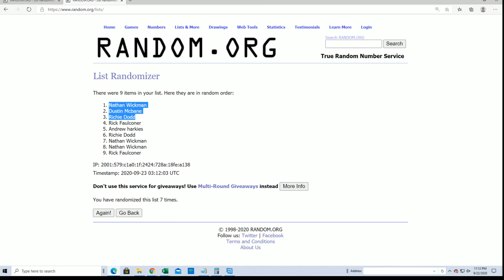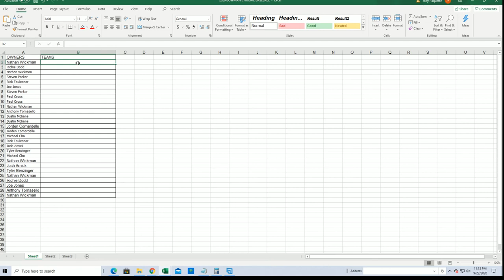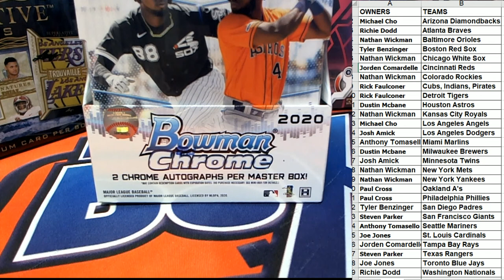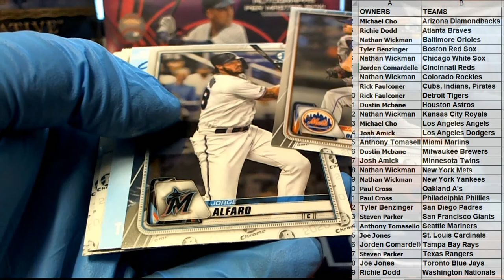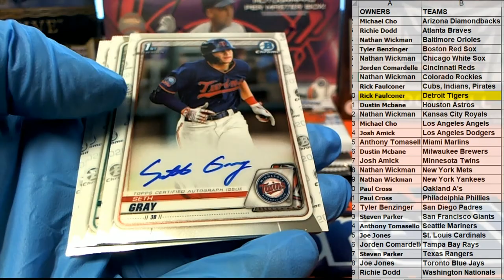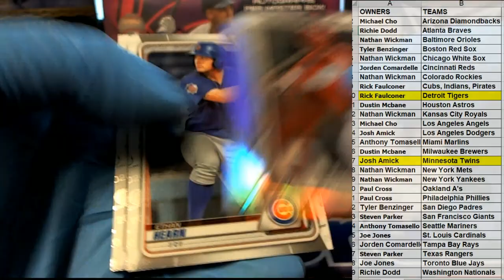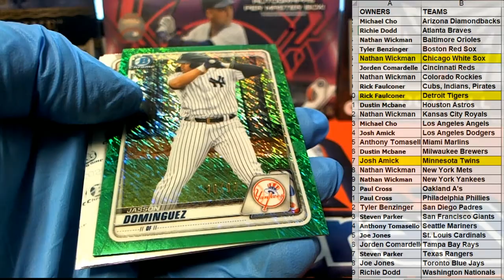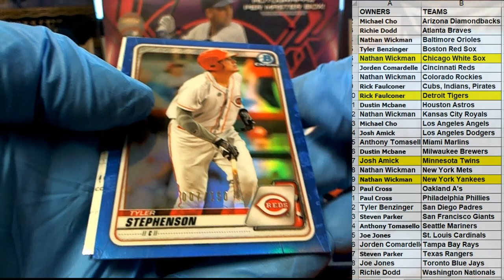2020 Bowman Chrome Baseball Hobby ID 20BOWCHRHOB114